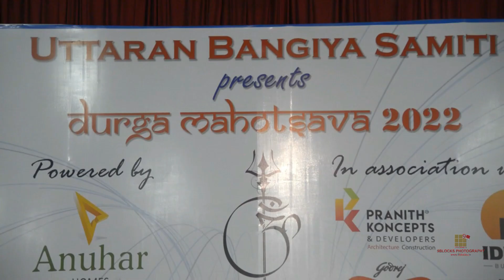Balo Durga Mai ki- Celebration of Sindur Khela by 9 Blocks Photography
Balo Durga Mai ki- Celebration of Sindur Khela